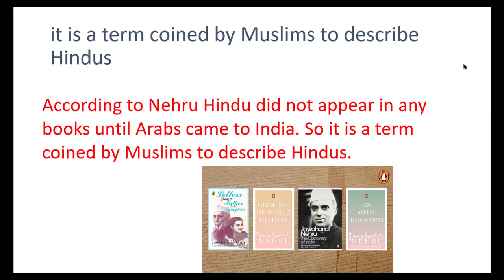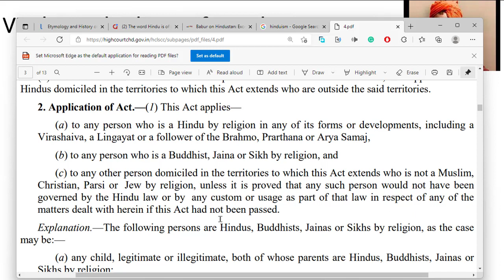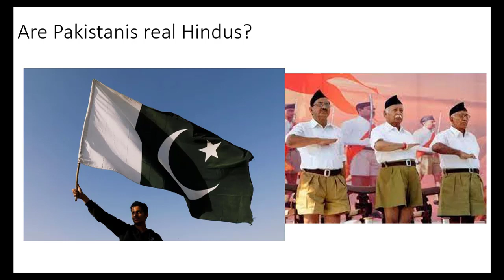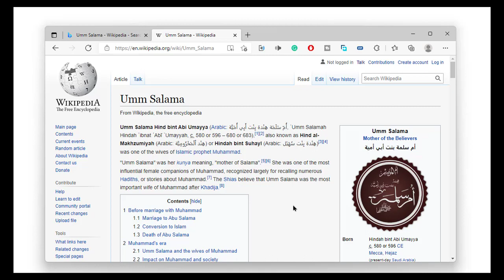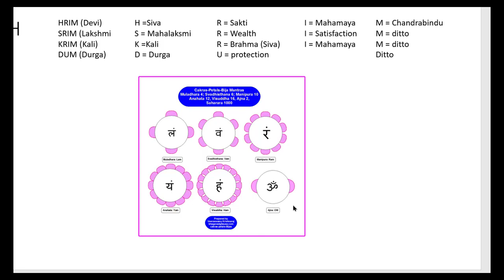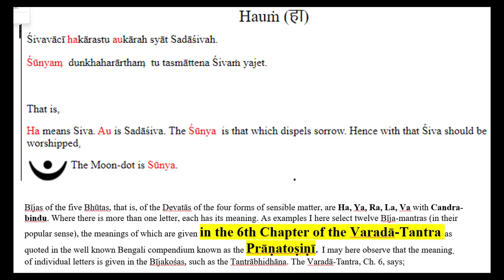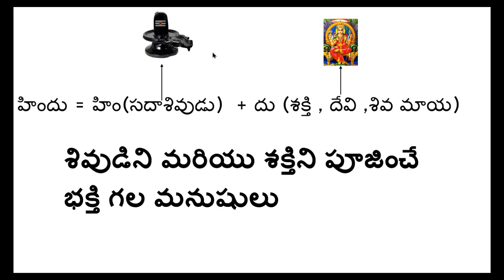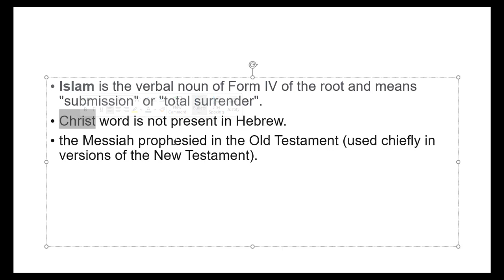ప్రతి హిందువు తప్పక చూడాలి |Hindu Meaning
Hindu means shiva. Muslims did not give this name.
Hindus did not get this name from the river Sindhu

Persian dictionary titled Lughet-e-Kishwari, published in Lucknow in 1964, gives the meaning of the word Hindu as “chor [thief], dakoo [dacoit], raahzan [waylayer], and ghulam [slave].”
According to Nehru Hindu did not appear in any books until Arabs came to India. So it is a term coined by Muslims to describe Hindus. As per vivekananda Hinduism is a Misnomer and we should be called Vedanta.
As per RSS It is a geographical definition of the people living near Indus river.
Hind bint Abi Umayyah, also known as Umm Salama, was one of the wives of the Prophet Muhammad.
Hree (ह्रीं) Mantra
This is the Mantra of Mahamaya or Bhubaneswari. The best and the most powerful which makes a person leader of men and help to get a person all he needs. ‘Ha’ means Shiva, ‘Ra’ is prakriti, ‘ee’ means Mahamaya. Nada is the Mother of the Universe, and bindu is the dispeller of sorrow.
The word Hindu is derived from the beeja mantras HAIM and DAIM. When they are combined the word becomes Hindu. It means the devotees of Shiva and Shakthi.

"HARA" is the name of one of the "Ekadasha Rudra"s mentioned in Agnipurana (Agni Purana (Chapter-18)
 :Aparajita; Hara; Bahurupa; Tryambaka; Vrsakapi; Shambu; Kapardina; Raivata; Mriga vyadha; Sarpa; and Kapali. ) and in the Valmiki Ramayana (Valmiki Ramayana (4.43.56): Aja; Ekapada; Abhirbhudya; Hara; Shambu: Tryambaka; Aparajita; Isana; Tribhuvana; Twasta; and Rudra.
भगवान् तत्र विश्वात्मा शम्भुः एकादश आत्मकः |
ब्रह्मा वसति देवेशो ब्रह्म ऋषि परिवारितः || ४-४३-५६)

As per Beejaksharas, Ha means Ethereal or Akasa element and Ra means Prakriti (universal Purusha & Prakriti).Bījas of the five Bhūtas, that is, of the Devatās of the four forms of sensible matter, are Ha, Ya, Ra, La, Va with Candra-bindu. Where there is more than one letter, each has its meaning. As examples I here select twelve Bīja-mantras (in their popular sense), the meanings of which are given in the 6th Chapter of the Varadā-Tantra as quoted in the well known Bengali compendium known as the Prāṇatoṣiṇī. I may here observe that the meaning ̣ ̣ of individual letters is given in the Bījakośas, such as the Tantrābhidhāna. The Varadā-Tantra, Ch. 6, says: ̣

హిందు = హిం(సదాశివుడు)  + దు (శక్తి , దేవి ,శివ మాయ)
శివుడిని మరియు శక్తిని పూజించే భక్తి గల మనుషులు
లక్ష్మి విష్ణులు, బ్రహ్మ సరస్వతి , పార్వతి శంకరులు శివ శక్తుల రూపాలే.
వేదాలు వర్ణించిన నిర్గుణ బ్రహ్మమే లింగ రూపం లో పూజింప బడుతున్న శివుడు
Words derived from Hindu
హిందీ = హిం+ది ,హిమాలయం = హిం + ఆలయం
హిందూ కూట పర్వతాలు
హిందూ మహా సాగరం
హంస = హం(శివుడు)  + స (శక్తి)
హిమాలయం = హిం + ఆలయం

Our channel is about educating people about the true God and Religion. We cover lots of cool stuff such as Is Jesus a myth, who is the one true God, and Vedantam.

యేసు సమాధి దొరికింది!